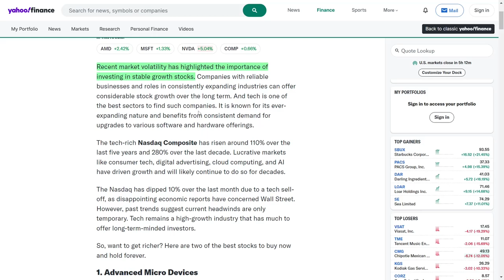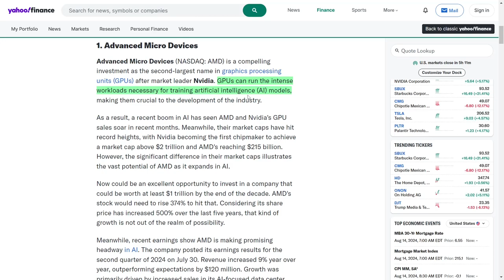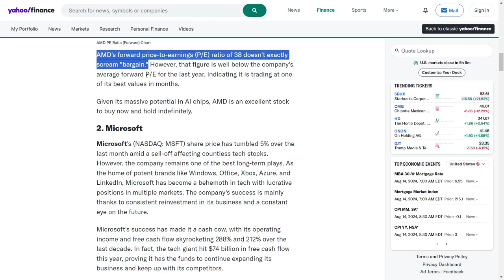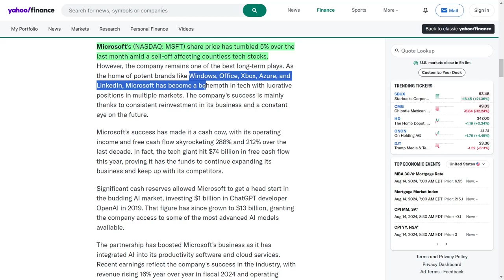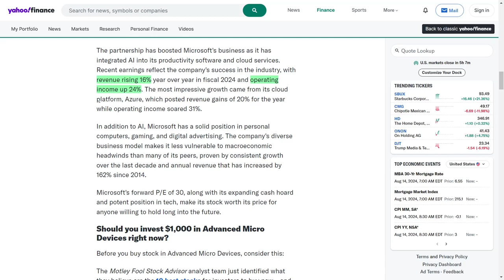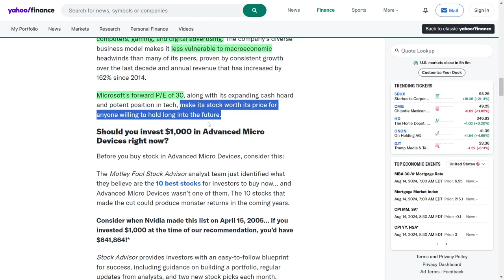The Future of AI Stocks: Why AMD and Microsoft Are Leading the Charge! Tech Stocks to BUY NOW!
Tech stocks are where it's at! The Nasdaq is booming, and you won't believe how AMD and Microsoft are leading the charge! 🎉 AMD's AI advancements are making headlines, and Microsoft is cashing in big with its smart investments in AI and cloud computing. Whether you're a seasoned investor or just starting out, these insights are GOLD! 🌟 Get the inside scoop on why these stocks are must-buys for long-term growth!